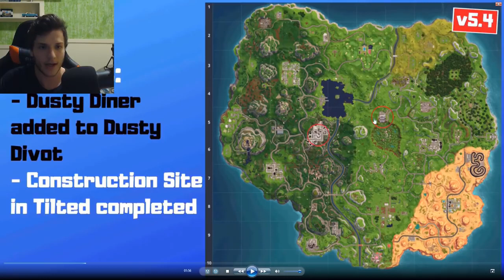TODA EVOLUÇÃO DO MAPA DO FORTNITE (Temporada 1 Capítulo 1 - Temporada 5 Capítulo 2).FOX...